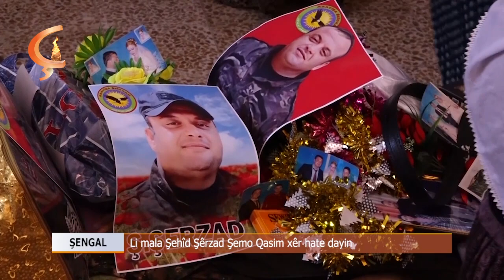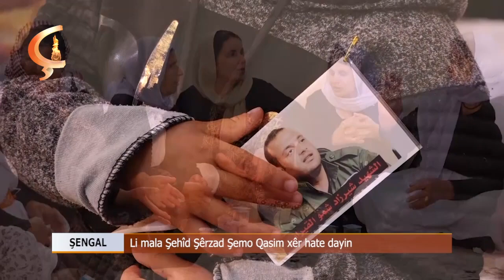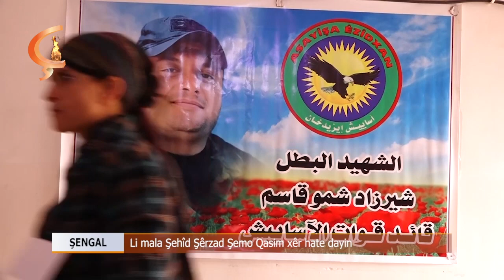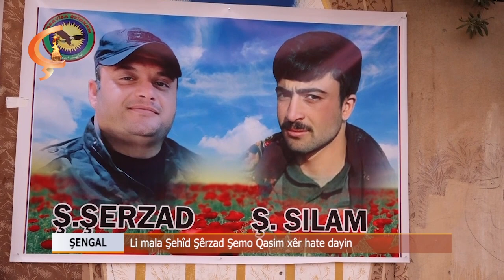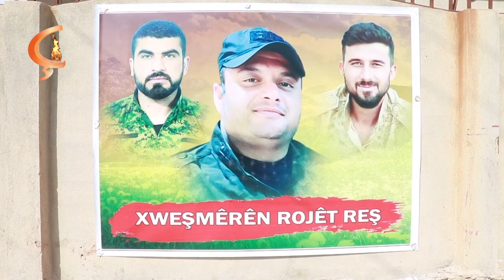ŞENGAL | Li mala Şehîd Şêrzad Şemo Qasim xêr hate dayin